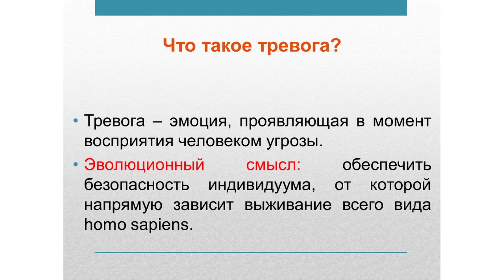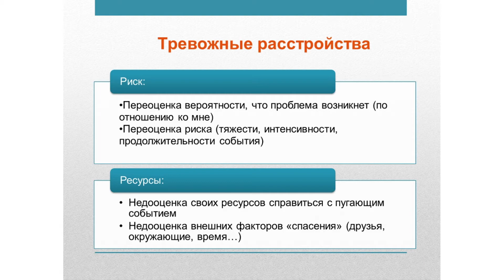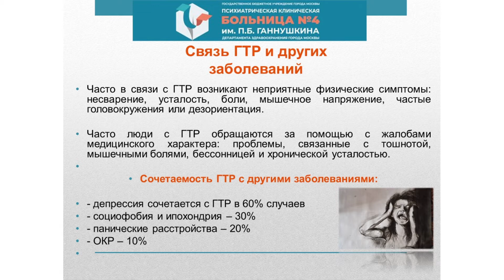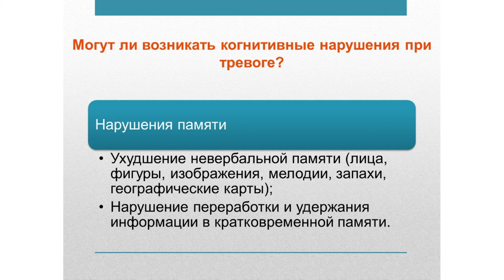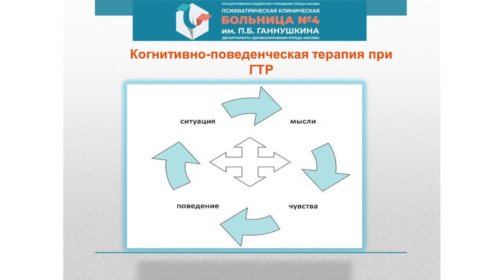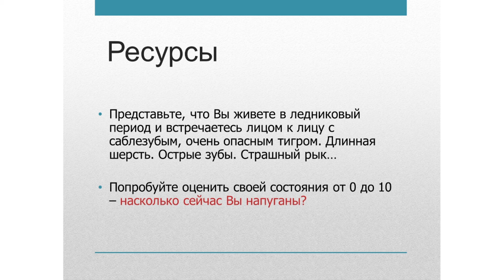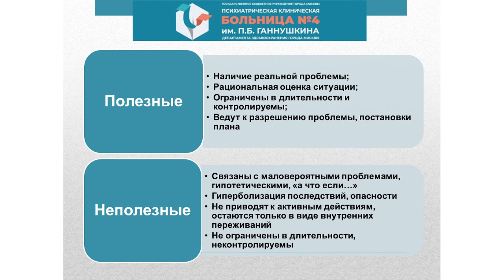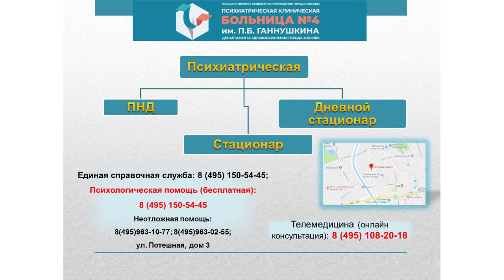Генерализованное тревожное расстройство // «Только без паники!»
НИИОЗММ ДЗМ запустил проект вебинаров «Только без паники!» совместно с больницей им. Ганнушкина.

На вебинаре «Генерализованное тревожное расстройство» рассмотрены следующие темы:
• как проявляется генерализованное тревожное расстройство;
• как тревога может влиять на наши когнитивные функции: в каких случаях тревога угнетает память, внимание и мышление;
• как различить полезные и неполезные переживания;
•  основные методы лечения ГТР и основными этапами в психотерапии этого состояния;
• как не допустить, чтобы тревога нарушала когнитивные процессы, и как повысить уровень психологического благополучия.

Спикер:
Белоусова Алина Игоревна – медицинский психолог